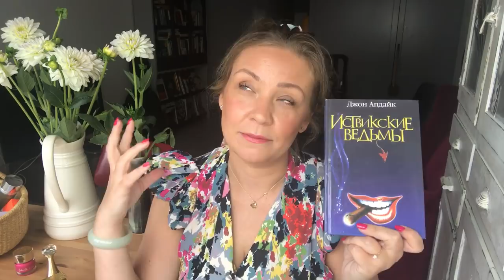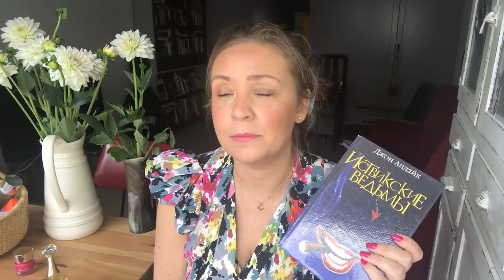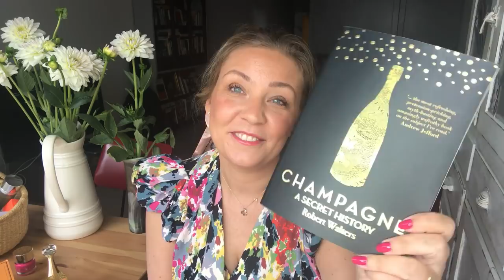Фавориты. Книги, ароматы и Пьяный слон (февраль 2018)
Спасибо Вам огромное за внимание к моему каналу!

Ароматы
J`adore Christian Dior
Carnal Flower Frederic Malle
Ylang in Gold M. Micallef
Vanille Fleur M. Micallef
Douglas Hannant Robert Piguet

Книги
Скафандр и бабочка. Жан-Доминик Боби

Иствикские ведьмы. Джон Апдайк

Вдова Клико. История винной империи и ее императрицы. Тилар Маццео

Уход
Сыворотка с витамином С Drunk Elephant